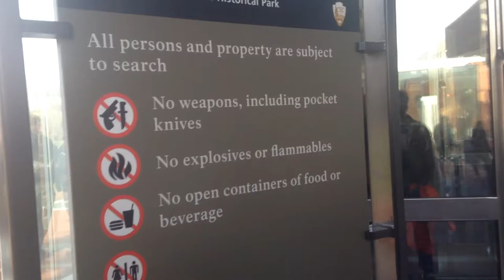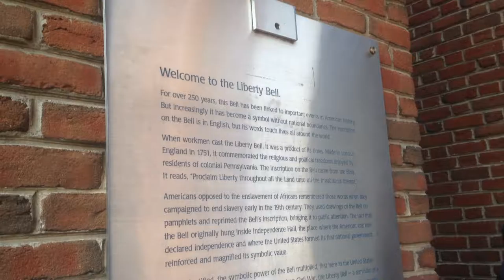Northeast Vlog - Day 7: Philadelphia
We make a final stop in Philly on our Northeast road trip before heading home.